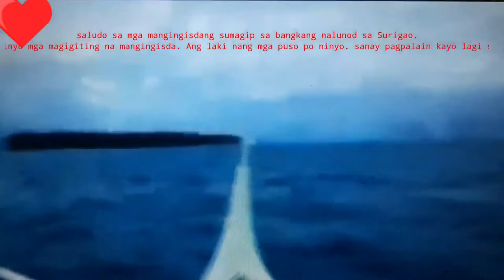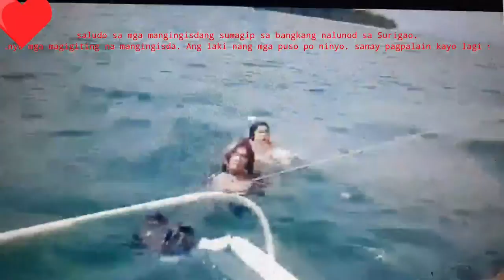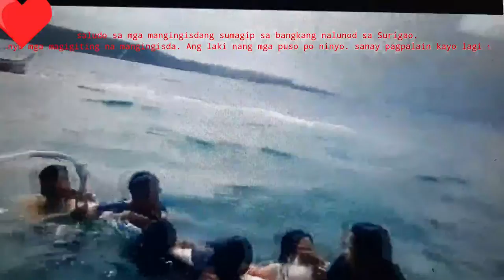LIFE SAVING FISHERS I TUMAOB NA BANGKA, SINAGIP NANG MAGIGITING NA MANGIGISDA SA SURIGAO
Bangkang tumaob nasagip nang magigitingbna mangingisda